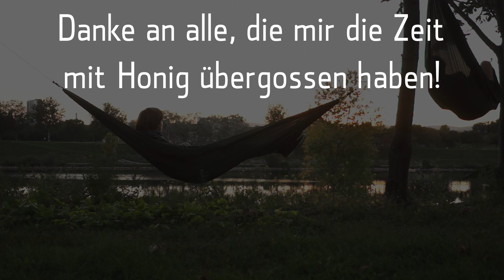September - Document your life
Es ist immer wieder krass zu sehen, was man alles in einem Monat gemacht hat.